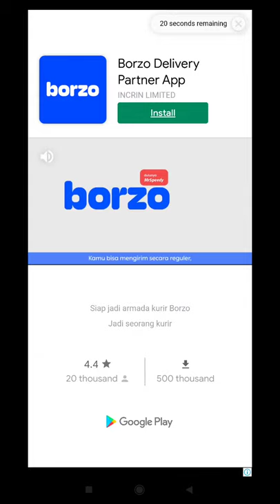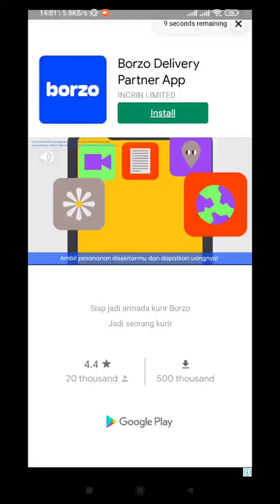Kingdom Guard ( Review Game TD )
Device  : Xiaomi Redmi Note 10 S
Tools  : Screen Recorder Xiaomi
OS : MIUI 12.5